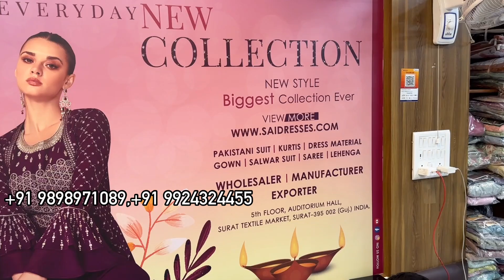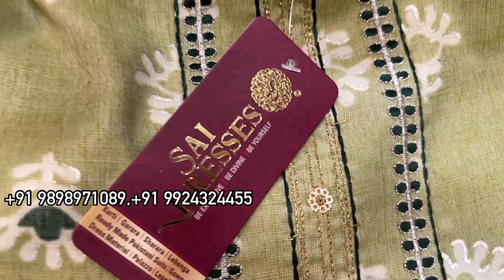Rs 125/- Beautiful Kurti,एक सेट मिलेगा, Collection जो होश उड़ा दे, COD Available, Kurti Manufacturer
Hello Everyone. Welcome to SAI DRESSES.

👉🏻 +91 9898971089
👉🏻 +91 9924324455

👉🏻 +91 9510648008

🟡 Emergency contact
Sandeep Rajput

VIDEO DECLAIMER
डिस्क्लेमर
   🙏🙏धन्यवाद🙏🙏
Mdz vlogs
Queries Solved

kurti manufacturer
kurti
kurtis
kuriya
kurti manufacturer surat
catalogue kurti manufacturer
cod kurti
lot kurti market surat
lot kurti wholesalers surat
lot kurti
ahmedabad kurti manufacturer
ahmedabad kurti wholesalers
beautiful kurti collection
beautiful kurti
boutique kurti collection
kurti factory
kurti factory surat
kurti factory outlet surat
kurti plazo manufacture
kurti plazo set